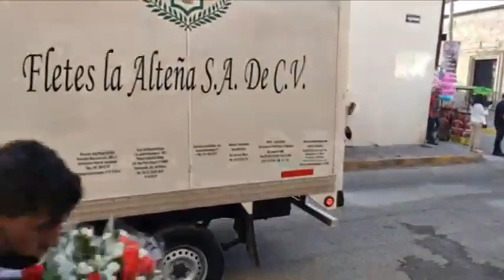Romería en San Miguel el Alto. Fiestas Patronales San Miguel Arcángel 2022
Romería de las Fiestas Patronales San Miguel Arcángel 2022, pasando por las calles Nicolás Bravo y Victoria.